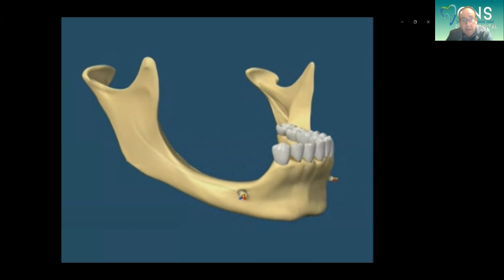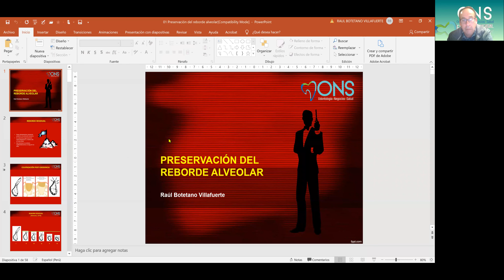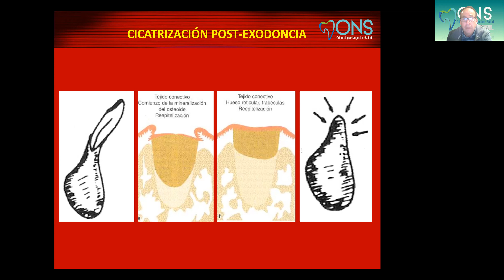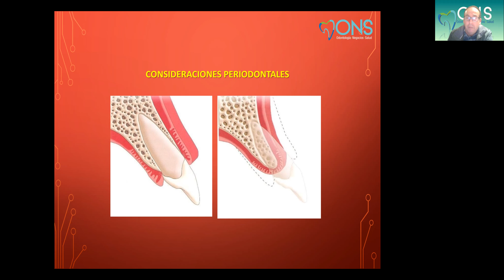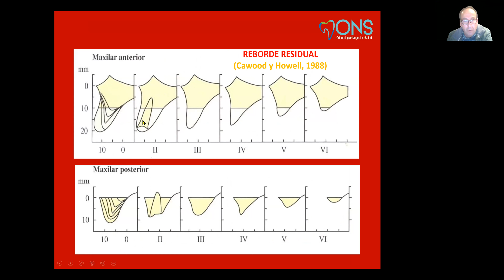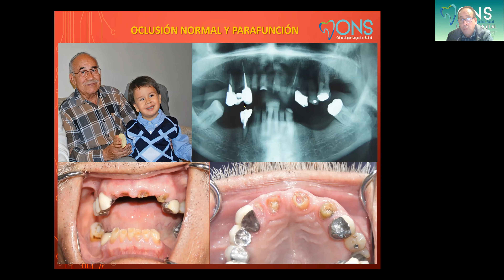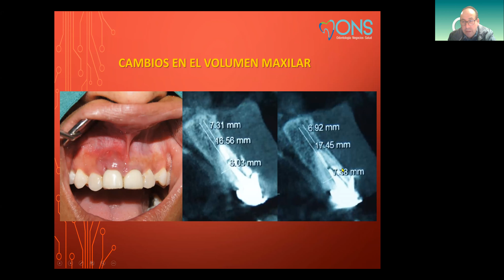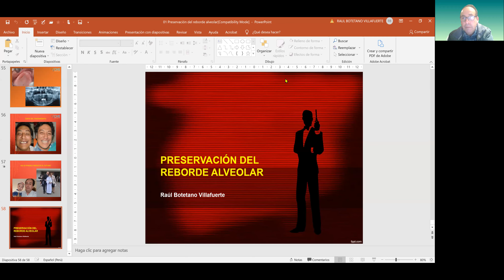Preservación del reborde alveolar